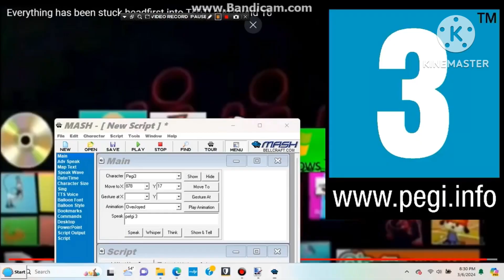Everything has been stuck headfirst into Dish Network add round 17